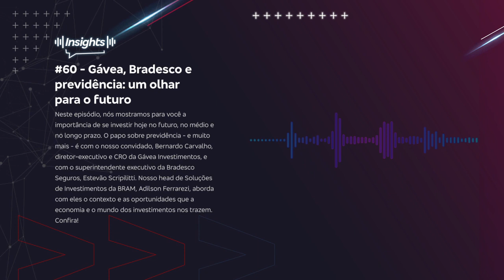Gávea, Bradesco e previdência: um olhar para o futuro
Neste episódio, nós mostramos para você a importância de se investir hoje no futuro, no médio e no longo prazo. O papo sobre previdência - e muito mais - é com o nosso convidado, Bernardo Carvalho, diretor-executivo e CRO da Gávea Investimentos, e com o superintendente executivo da Bradesco Seguros, Estevão Scripilitti. Nosso head de Soluções de Investimentos da BRAM, Adilson Ferrarezi, aborda com eles o contexto e as oportunidades que a economia e o mundo dos investimentos nos trazem. Confira!

O conteúdo a seguir exposto pela empresa convidada não representa, necessariamente, a opinião e as práticas utilizadas pelo Bradesco.

PraCegoVer: a arte traz o tema do episódio do Podcast Insights do lado esquerdo “Gávea, Bradesco e Previdência – Um olhar para o futuro”. Do lado direito, estão as fotos dos participantes Bernardo Carvalho, Adilson Ferrarezi e Estevão Scripilliti. De imagem de fundo estão elementos de apoio sobre a cor roxo com azul marinho.